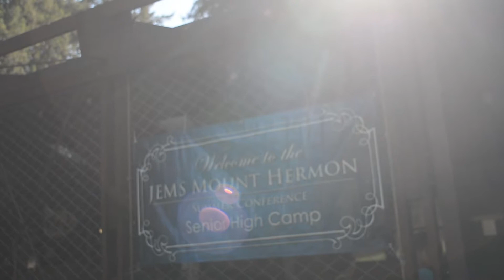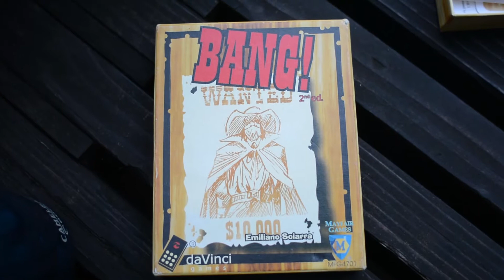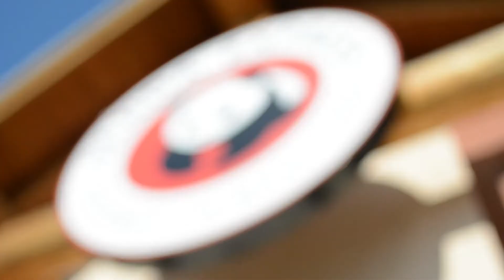Mt Hermon Senior High 2015 Recap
Short video from clips taken from Mt. Hermon Senior High 2015. Everything was shot without a tripod and all throughout the week while trying to stay engaged with what was going on around me.